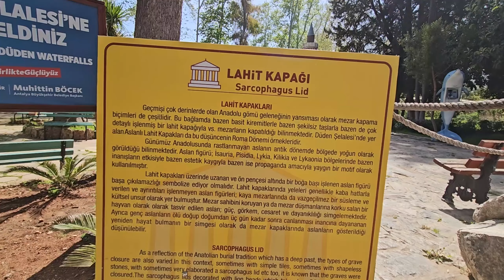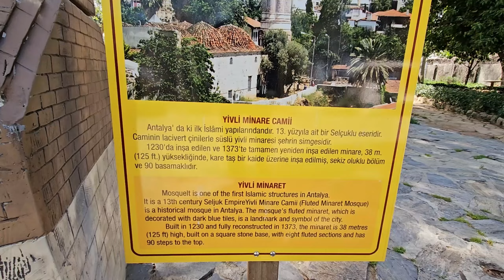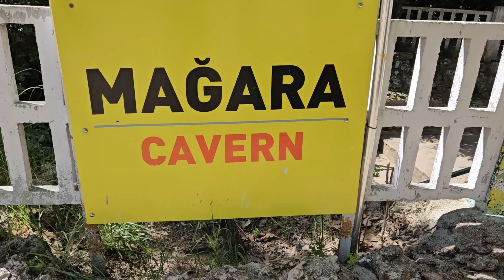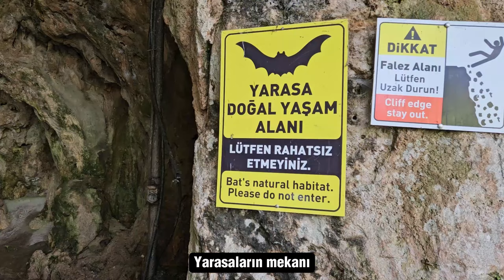Düden Waterfall | Düden Şelalesi | BÖLÜM 1 | PART 1 | ANTALYA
DÜDEN ŞELALESİ/ANTALYA

‼️Videolarımda görünen ürün veya ürünleri kendi paramla satın aldım ve videodaki firmalarla,markalarla aramda hiçbir sözleşme yoktur. Videolarımda marka veya firmalar göründüğü için reklam​ yazmak zorundayım. BİLGİNİZE‼️